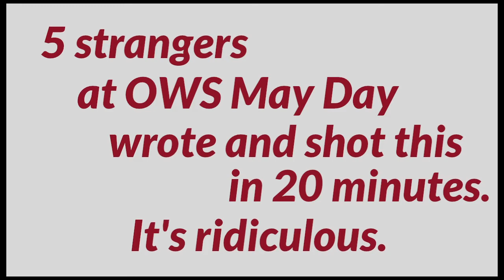OccupyNoir - An Experiment in Flashmob Filmmaking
This was a spontaneous burst of filmmaking we organized at Occupy Wall Street May Day in Bryant Park.